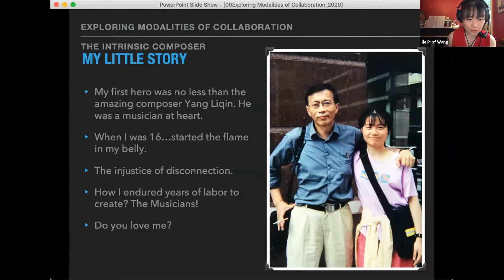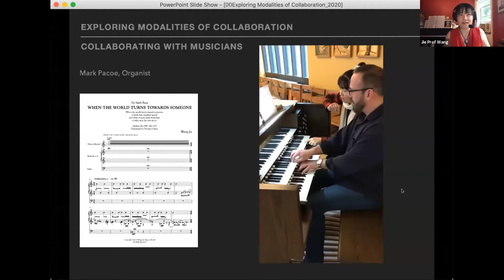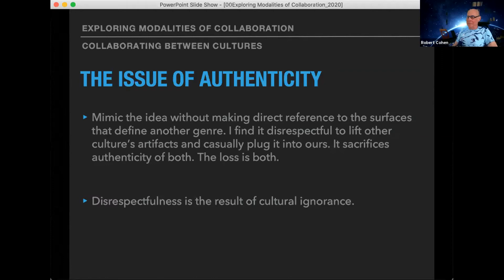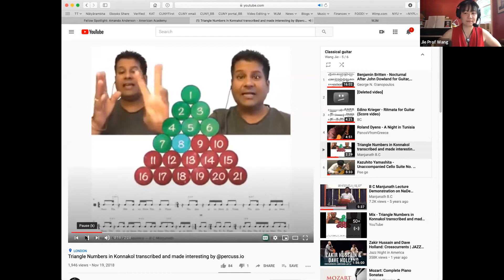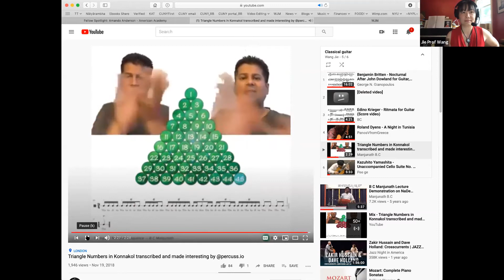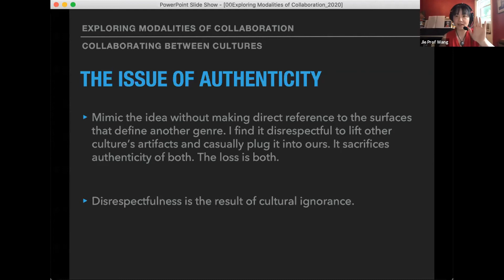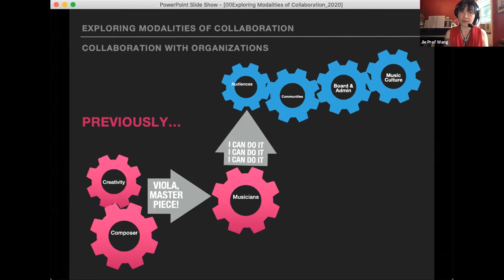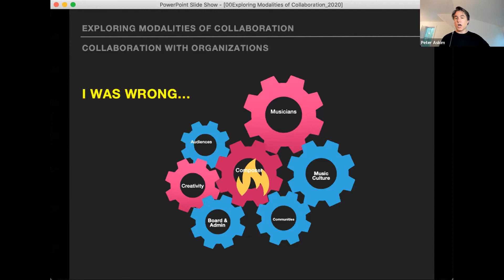Exploring Modalities of Collaboration with Composer Wang Jie / Next Festival 2020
In this talk, I’m excited to unpack the kinds of collaboration that have vivified my work, my career and my passion. I also look forward to contemplating with you what collaboration can mean for composers who have been accustomed to working alone. I hope to lead you through a living world that is both intrinsic and collaborative. It needs exploring, especially from living composers.

Speaker Bio:
Part cartoon character, part virtuoso, musical whiz kid Wang Jie has been nudging serious music and its concert audiences into spectacular frontiers over the past few seasons. Her “FROM NEW YORK, WITH LOVE" transformed a classic percussionist into a dervish-like rock star. Her chamber opera “FLOWN” dramatized the end of a rocky love affair by having the two pianists attack each other and their shared instrument. Despite having the worst title in the history of music, "OBOE CONCERTO FOR THE GENUINE HEART OF SADNESS” channeled the power of Liang Wang, the principle oboist of the New York Philharmonic, and the League of Composers Orchestra into an orgiastic whirlwind. An unexpected collaboration with comedy writer Paul Simms inspired a song cycle titled “Lord? Please Don’t Let Me Die in a Funny Way”, coaxing belly laughs from an otherwise sedate Opera America audience. Not one to let herself off the hook at her Carnegie Hall debut with the American Composers Orchestra, she shape-shifted into a monkey god swiveling on stage between three keyboards during a performance of her concert opera "FROM THE OTHER SKY.”